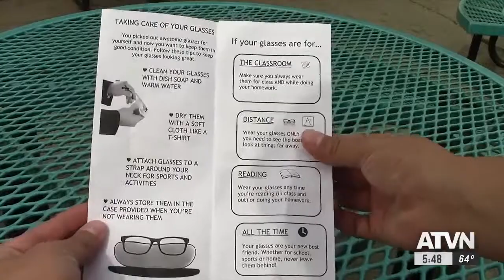Non-profit grants the gift of vision for education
Vision to Learn, a non-profit organization which gifts glasses to students who need them, spent Tuesday morning at Lynwood Middle School. Angel Viscarra reports on how the organization gave out 235 free pairs of prescription eyeglasses to students that morning.